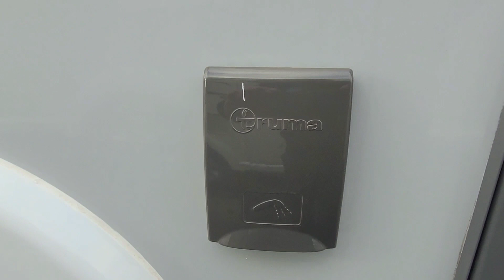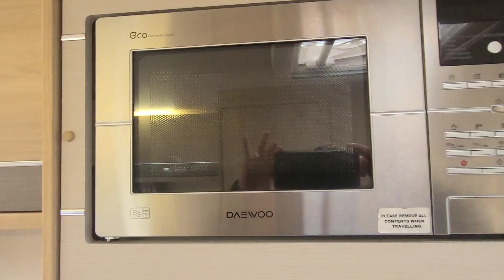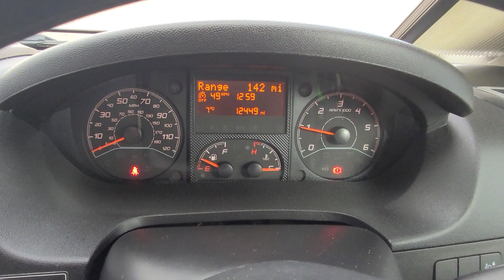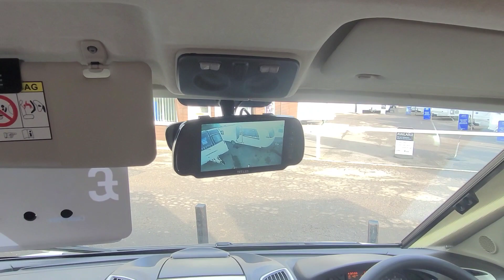2017 Elddis Envy 120 Lowline 2 berth with rear lounge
This compact motorhome makes a great grown-up day van as well as an amazing getaway with 180-degree views at the rear lounge. This motorhome is ideal for those who love to watch the sea or amazing landscapes from their lounge and bedroom windows. Being a smaller size motor home this van is more fuel efficient than its larger Elddis siblings.
Key Facts
Elddis Envy 120 Lowline
2017 Model● 2 Berth● Rear Lounge
Large double bed or two singles.
Berth 2
Mileage 12,600
Year 2017
MTPLM 3300 kg
Engine Size 2.0 HDi
Gearbox MANUAL
Seatbelts 2
Owners 3
Our Ref LB12183
Reg No HX17 ACJ
Rear lounge
Front swivel seats
Solar panel
Reversing camera
Sat Dome
Wifi antenna
Awning
Bike rack
Cruise control
Over cab sunroof
Directional TV aerial
Drop in carpets
Cab blinds
Cab air conditioning
All original handbooks
Double bed or 2 singles
Blown air heating
Through vision
Low mileage